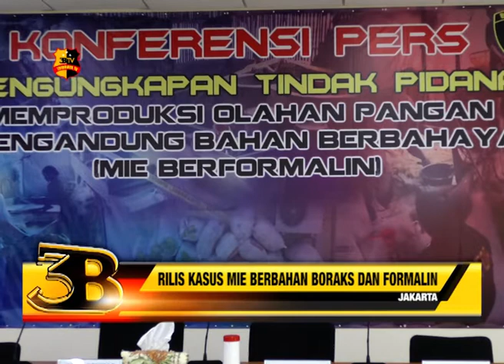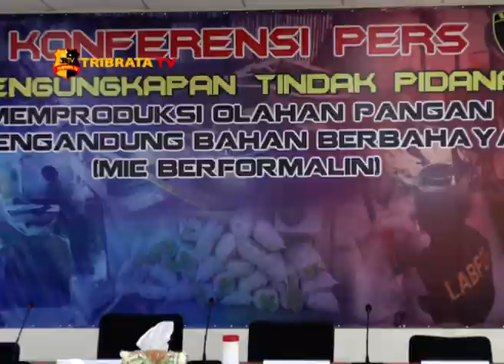RILIS KASUS MIE BERBAHAN BORAKS DAN FORMALIN